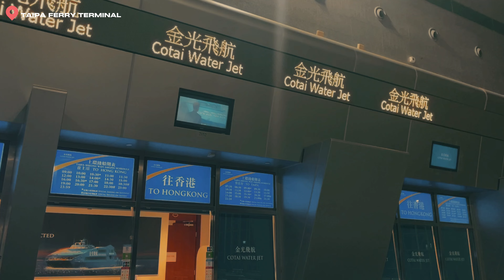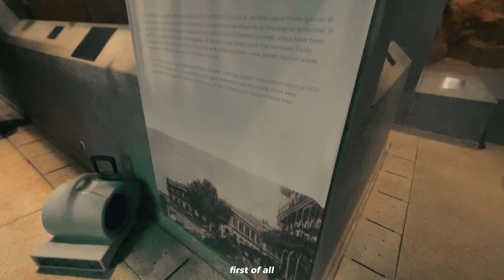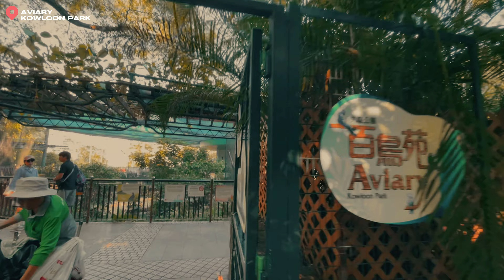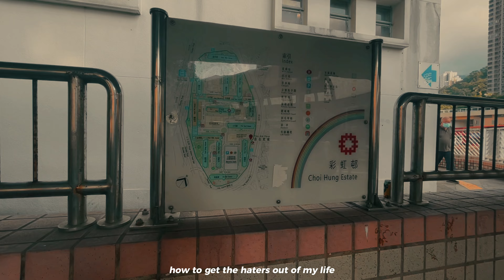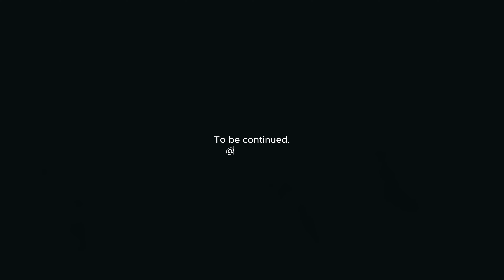hong kong: the fragrant harbour anfractuosity | ft. michelle obama - change your future | 4K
After the homeland exploration, I decided to spent my last week of vacation in Hong Kong via Macao. I was a typical tourist where I went to the parks, museum, tried local foods, and much more. But, I didn't went to Disneyland as I feel like it's so sad to travel alone in the happiest place on earth.

Music
Michelle Obama's Life Advice Will Change Your Future - Motivational Video
Michael Galasso - Baroque (1992) (Slowed And Reverb)
Chungking Express - Calling Clip